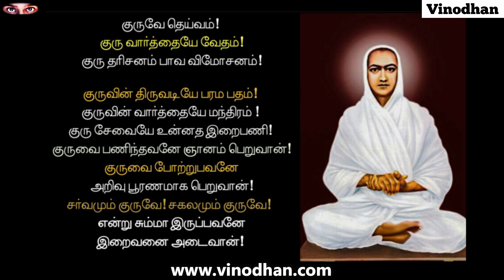vasiyam வள்ளலாரின் மகா மந்திரம் இதை சொல்லித்தான் வள்ளலார் ஜோதியானார் RAMALINGA SWAMIGAL VALLALAR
விந்துவெளியேறுதலை Dr. RaichelRabeccaபேட்டிsivan